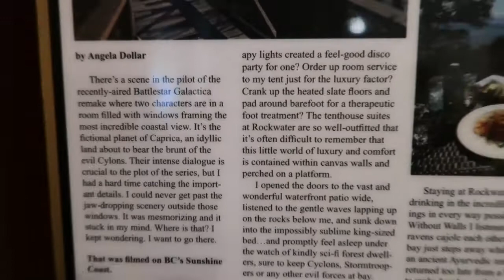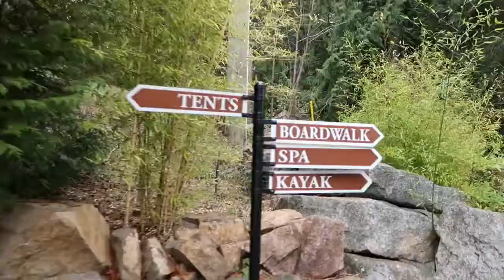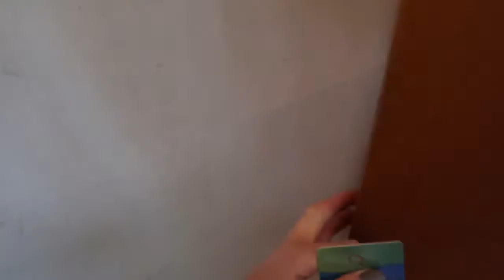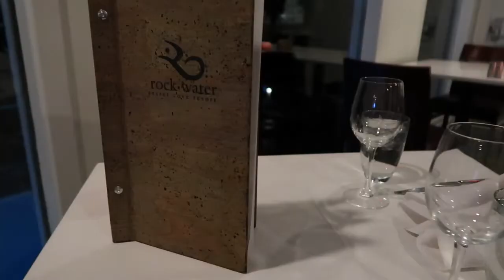Rockwater Secret Cove Resort | YURTS!!! | VLOG | Part 1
I love travelling to new spots and this video is a review of Rockwater Secret Cove Resort in Beautiful British Columbia, right near Vancouver BC! This is a really cool place to visit as it features amazing Yurts that overlook the ocean! You have incredible views of the inlet around Gibsons BC, and the resort has a beautiful log walkway that takes you up to your own private yurt, with a Jacuzzi and everything! This is truly one of the Best of Canada travel!!

UPDATE: I am currently traveling around the world for 2 years, most of it is solo trips, and I would LOVE fo you to come with me as I blog my journey through as many countries as I can possibly go to!! I make new videos DAILY please turn notifications *ON* so you can get a notification for my newest videos. I look forward to connecting with you! :)

Please *Like* this video and *Comment* below for a chance to win $100 Amazon Gift Card!

where I talk about how to live your BEST Life! I share my tips, advice, lifestyle and take you on my travels with me. Adventure? Yes please!

"Positive Power, Mastering Your Mindset to Unleash Your Inner Magic.”

S N A P C H A T: SarahHallAuthor

I N S T A G R A M : SarahHallAuthor

Hi I'm Sarah Hall, a 29 year old author & lifestyle guru from the West Coast. I make a ton of videos involving healthy living, what I eat in a day, travel, mindset, DIYs, get ready with me, vlogs, challenges, and much much more. Make sure you subscribe so you don't miss out on any videos and also follow me on my social media such as Facebook, Twitter, and Instagram to stay even more connected with me! See you in my next video!